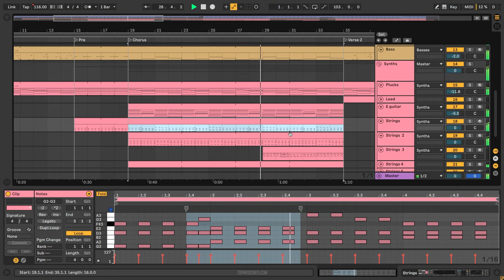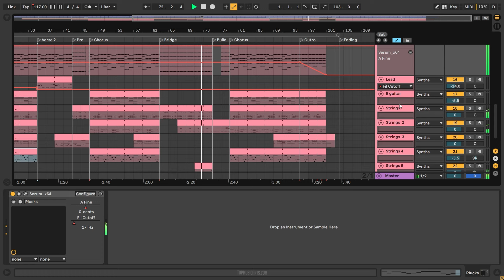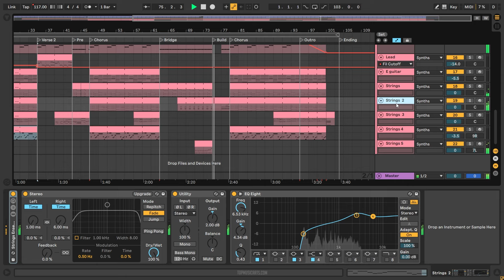Chappel Roan - Good Luck, Babe! (Ableton Remake)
💻 This is a deconstructed Ableton Live Remake of "Good Luck, Babe!" by Chappel Roan. The track offers a wealth of knowledge about contemporary Music Production Elements such as Transitions, Drums, Beatmaking, Sub Basses, Mid Basses, Synths, Fx, Song Structure, and Vocals. The package includes samples suitable for beginners and a fully arranged Beat, which has been fully Mixed and Mastered and is ready for you to download and start exploring.

⚙ Template Specifications ⚙
📌Software, DAW: Ableton Live 10.1.25 Suite, or higher (Guitar & Bass, and Orchestral Strings Packs Needed).
📌Time Length: 3:38
📌Genre: Pop